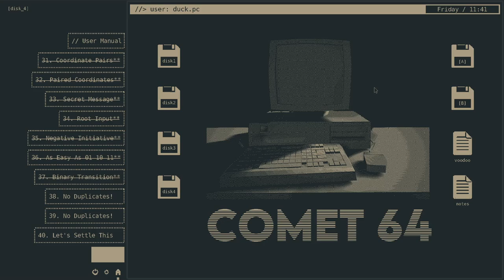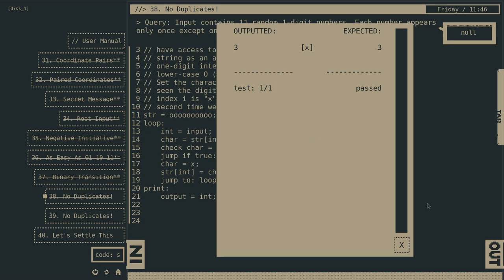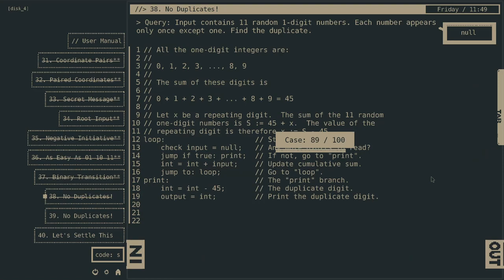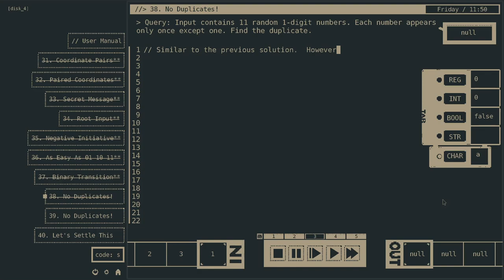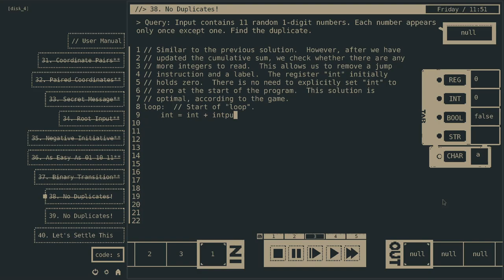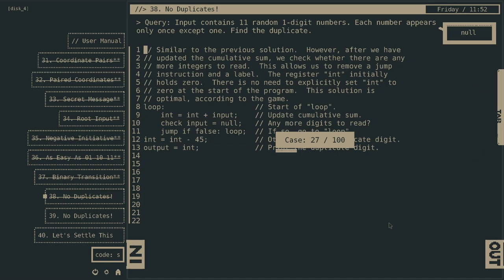38. No duplicates!, Comet 64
Find the duplicate digit in a sequence of 11 one-digit numbers.